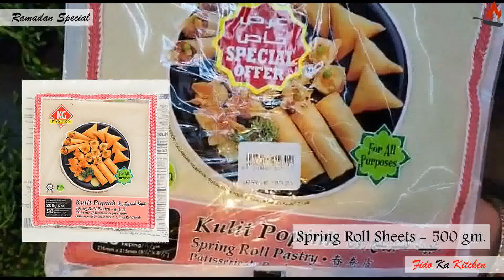Delicious Crispy Thread Chicken Recipe ll Ramadan Special ll by fido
Tasty &  Crispy Thread chicken for iftaar time or quick snacking for everyone

Ingredients:

Green chilli (chopped) 7 pc.
Spring roll sheets  500 gm.